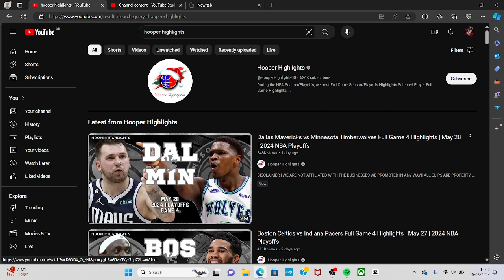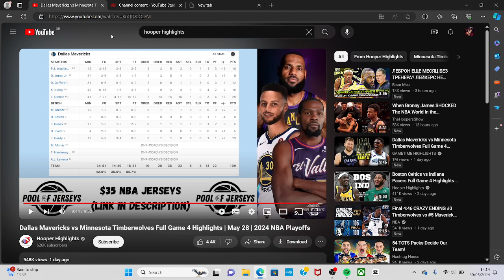MalikTjdnReacts to No5 Mavericks V No3 Timberwolves FullGame 4 Highlights |May 28| 2024 NBA Playoffs